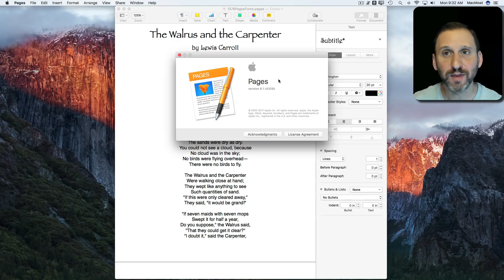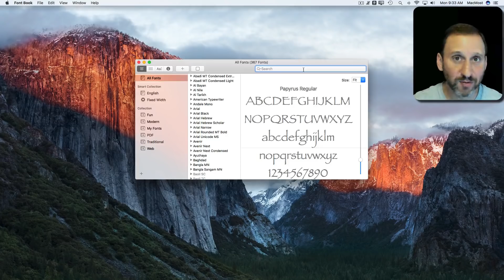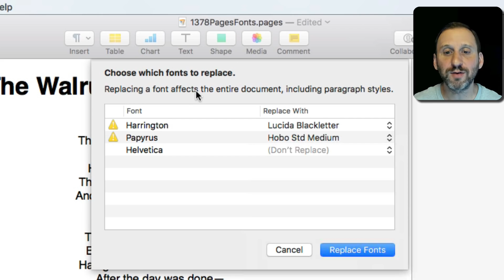Replace Missing Fonts in Pages (#1378)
When you open a Pages, Numbers or Keynote document that is missing fonts, you can use a handy new feature to globally replace that font throughout the document. You can also use this to quickly change any font in your document.